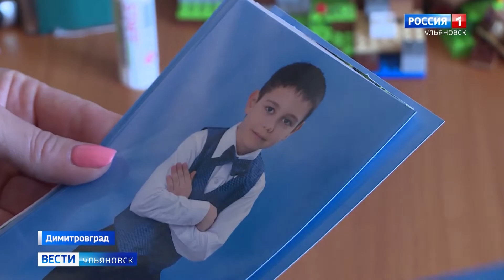Юному жителю Димитровграда требуется дорогостоящая операция в Германии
Это будет уже второе зарубежное хирургическое вмешательство  в жизни ребёнка, но по-другому помочь нашему земляку просто невозможно.